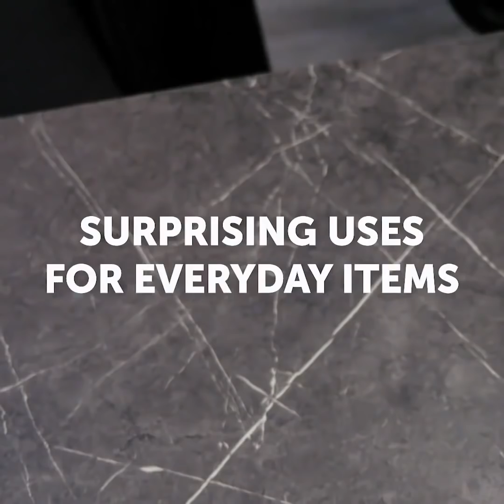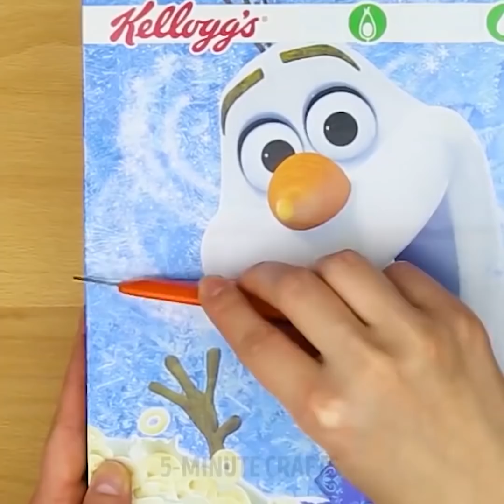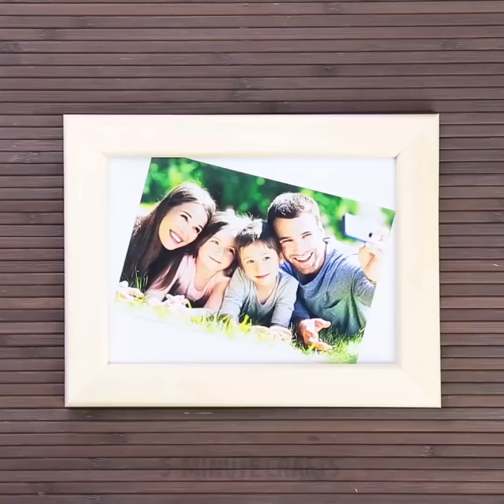27個家庭生活小妙招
簡單的家庭住宅

潤滑脂就是這個詞。無論你是煎炸培根還是用橄欖油炒蔬菜，油脂都會溢出。它以微小的小水滴和緊貼著你的爐灶，櫥櫃，後擋板和附近的任何其他區域。它通常很難移除，特別是如果你不能立即清理它，所以我編寫了一個簡單的方法來清理你廚房裡已有的基本物品。

物料

尖酸刻薄

小蘇打和/或植物油

將未稀釋的醋倒入空的噴霧瓶中，然後慷慨地塗抹在潤滑的表面上。靜置5-10分鐘，然後用抹布或非研磨性擦洗器擦拭乾淨。

在潮濕的海綿或非研磨性洗滌器上撒上小蘇打，然後擦拭所有塗抹油脂的表面。請使用乾淨的濕布清除殘留的粉末。

如果所有其他方法都失敗了，一個令人驚訝的油脂去除劑不僅僅是-grease！紙巾上的天然植物油可以去除真正難以染色的污漬。跟進上面的方法之一，為新的閃光。

這取決於你使用什麼材料！玩得開心！ ; ）

戳：

0:53當你喝啤酒時，誰需要化妝？

2:52甜菜根殘渣

7:27全新的夜燈

5分鐘工藝品的官方漢語頻道